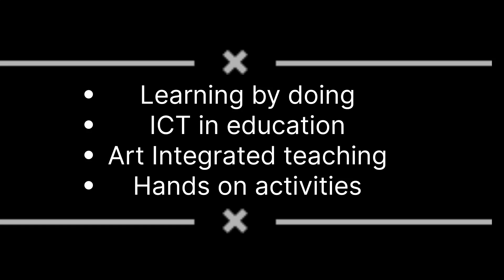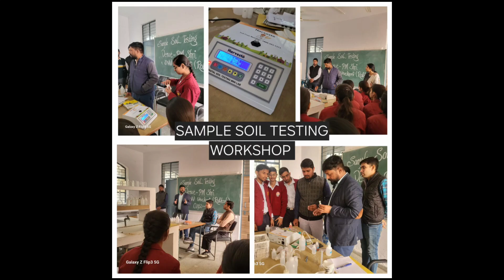I ❤️ Teaching # Teaching Methods Adopting by me# JNV ROHTAK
By Sonia Shray , PGT PHYSICS, PM SHRI JAWAHAR NAVODAYA VIDYALAYA ROHTAK HARYANA